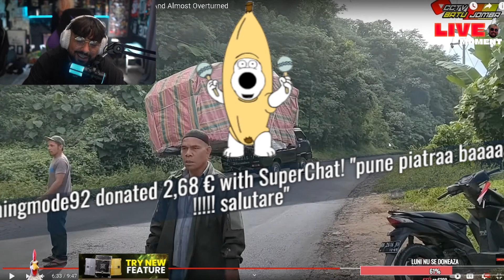imoGen REACȚIONEAZĂ LA: INDIENI PE ȘOSELE !!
" imoGen REACȚIONEAZĂ LA INDIENII PE ȘOSELE !! "

IMOGEN
imoGen
50LEI
Bapteni
Ya man
50lei
imogen
reactie